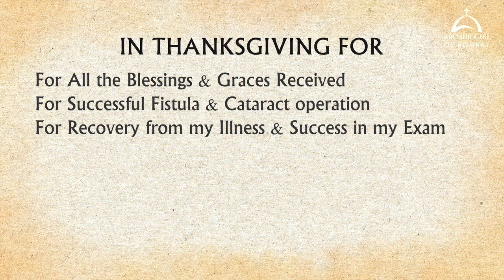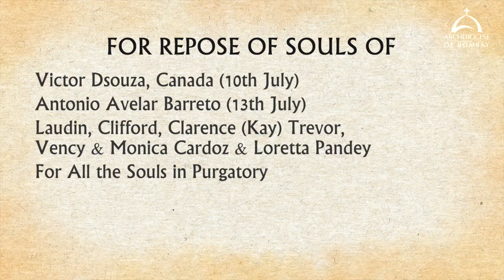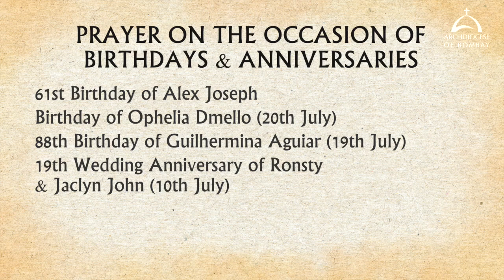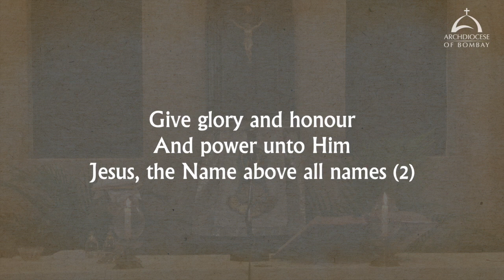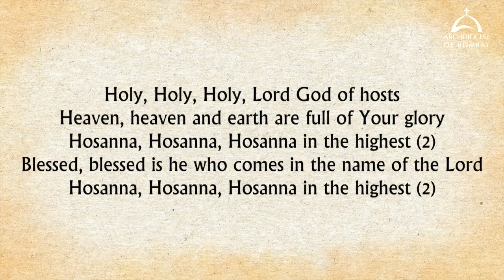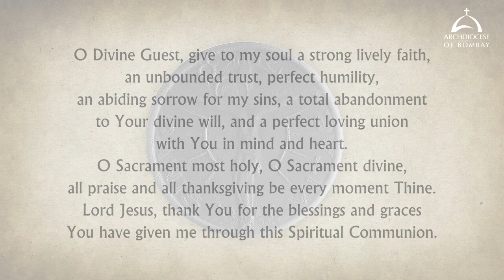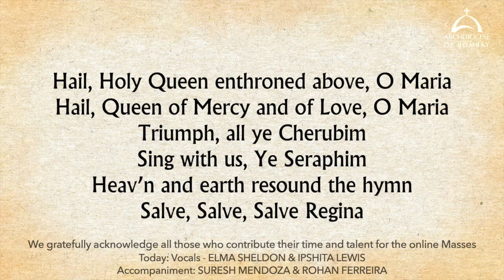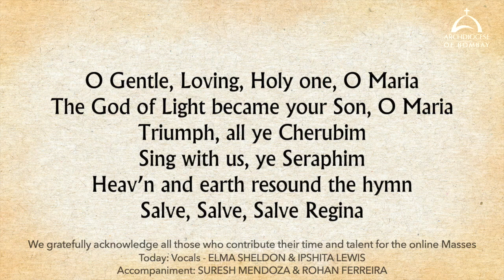The Holy Eucharist Feast of Our Lady of Mount Carmel Saturday July 16 Archdiocese of Bombay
The Holy Mass celebrated on 16 July 2022, Feast of Our Lady of Mount Carmel, by His Eminence Oswald Cardinal Gracias, Archbishop of Bombay.